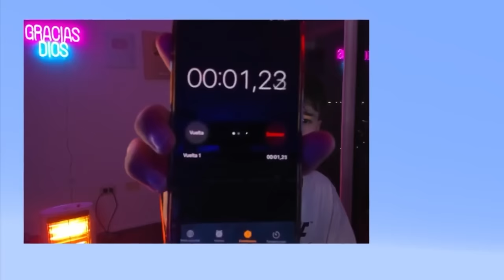la mejor MONTAÑA RUSA gana